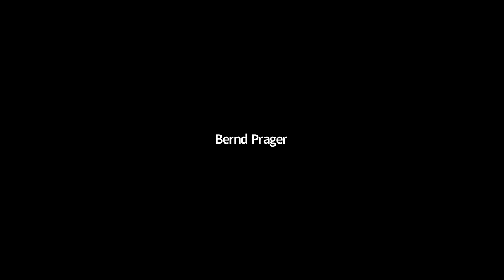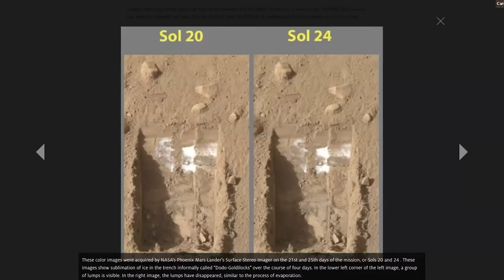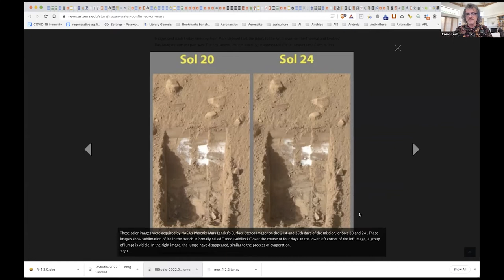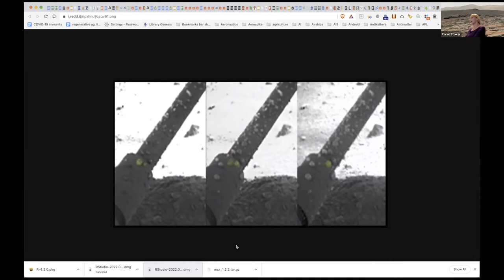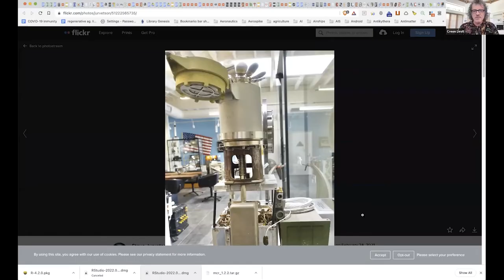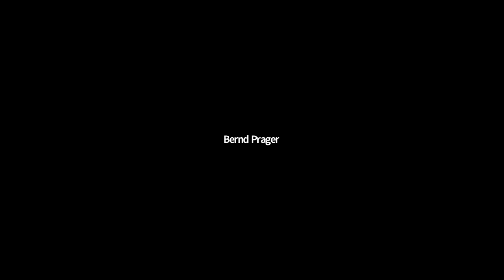Tanya Harrison | Planets & Robots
Foresight Space Group

Tanya Harrison, Planet Labs

Tanya Harrison is a Planetary Scientist and Director of Strategic Science Initiatives at Planet Labs, leading their engagement and partnerships with the global research community. Previously she was the Director of Research at Arizona State University's Space Technology and Science Initiative, and was on the science team of the Mars Opportunity and Curiosity rovers.